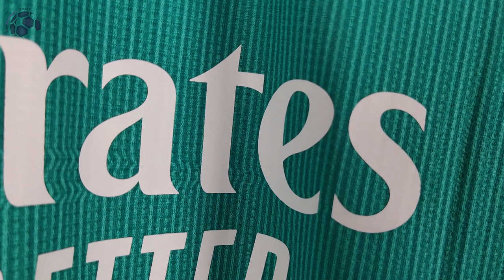SPtkit 21/22 Real Madrid Third Jersey (Player Version) Unboxing Review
Discover the 21/22 Real Madrid Third Jersey (Player Version)

🕘 Timecodes
00:00 Overview
00:47 Details View
01:30 Ranking
01:54 Dimensions & Try On